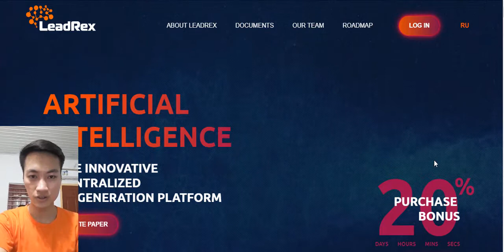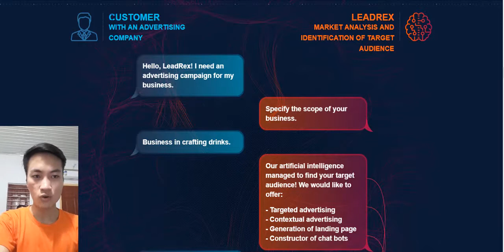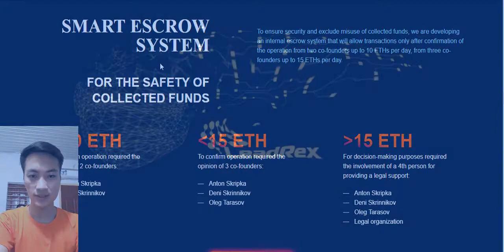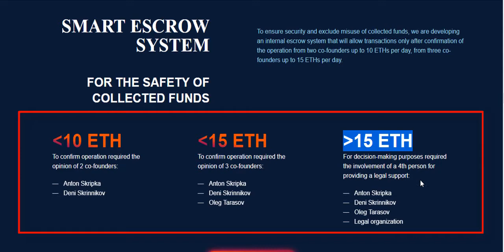Leadrex - Amazing value that Leadrex provide